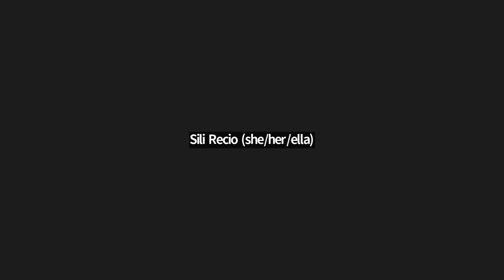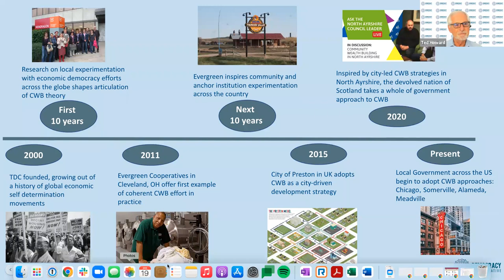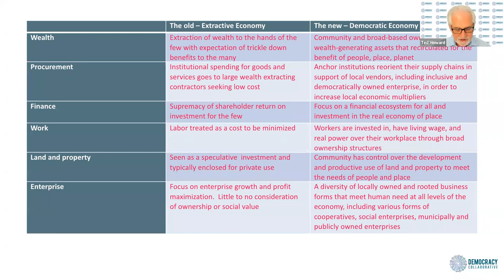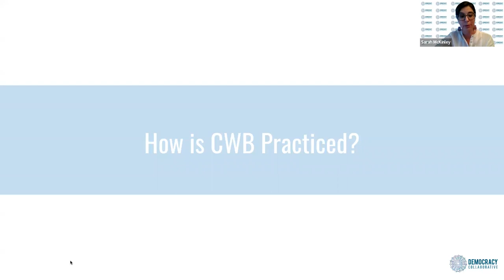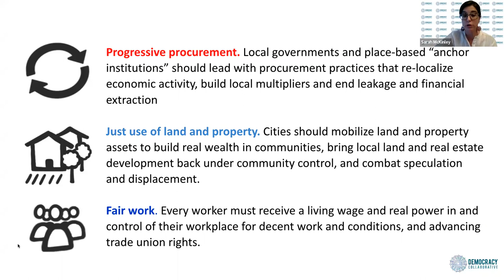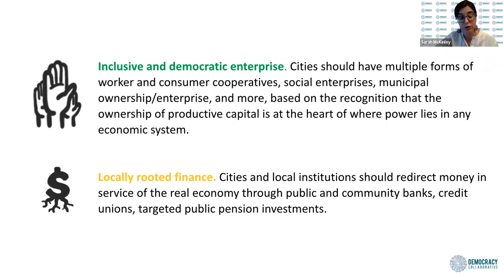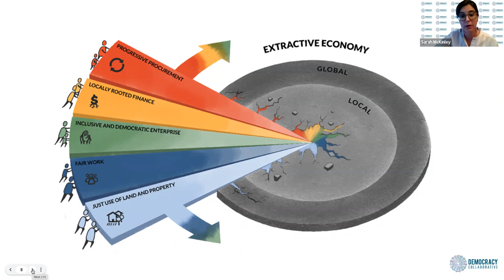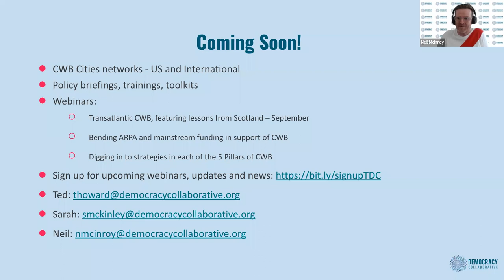Community Wealth Building: Growing a Democratic Economy In Cities Across America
TDC along with our panel (Candace Moore, Chief Equity Officer for the City of Chicago, Jaime Kinder, Mayor of Meadville, PA, Hilary Abell, Project Equity and TA Taskforce Member, and TDC's Co-Founder and President Ted Howard) talk about how they are working in partnership with communities to deliver transformative change on the ground, and discuss what we need to go further!